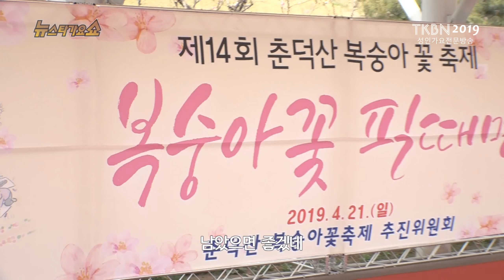가수 박경숙 - 사랑하는아들딸, 내가머문자리 TKBN 뉴스타가요쇼 31회